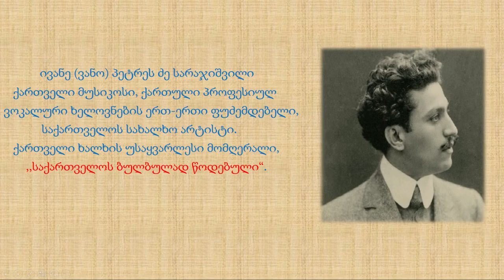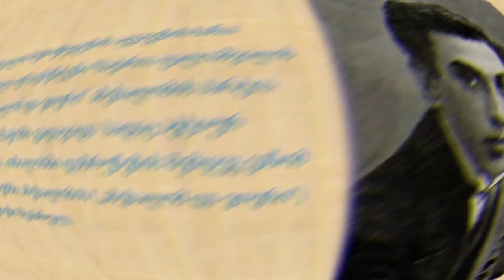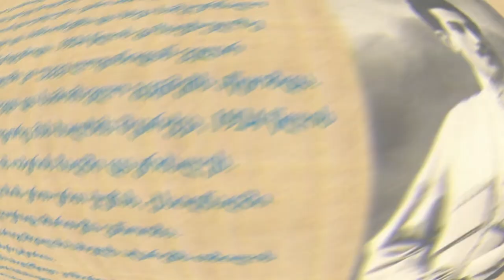🔴 ვანო სარაჯიშვილს დაბადებიდან 100 წელი შეუსრულდა!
● ვიდეოს ავტორი: ალექსი გუგუნავა